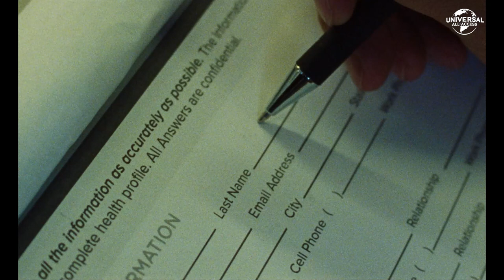Blue Bayou | Antonio's Family (Alicia Vikander & Justin Chon) | Extended Preview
From award-winning writer/director Justin Chon and inspired by true events, Blue Bayou is the moving and timely story of a uniquely American family fighting for their future. Antonio LeBlanc (Chon), a Korean adoptee raised in a small town in the Louisiana bayou, is married to the love of his life Kathy (Alicia Vikander) and stepdad to their beloved daughter Jessie. Struggling to make a better life for his family, he must confront the ghosts of his past when he discovers that he could be deported from the only country he has ever called home.